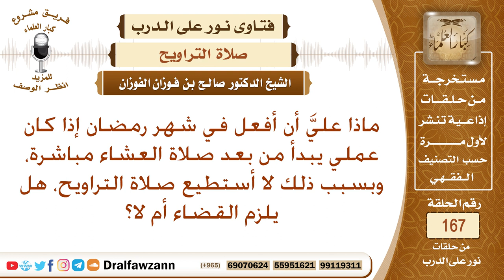بماذا توجهون لمن لا يستطيع أن يصلي التراويح بسبب العمل، وهل يلزم القضاء؟ الشيخ صالح الفوزان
نص السؤال: ماذا عليَّ أن أفعل في شهر رمضان إذا كان عملي يبدأ من بعد صلاة العشاء مباشرة، وبسبب ذلك لا أستطيع صلاة التراويح، هل يلزم القضاء أم لا؟
السيرة الذاتية :
للاشتراك في قناة الشيخ صالح الفوزان

رئيس الفريق
لمشروع كبار العلماء